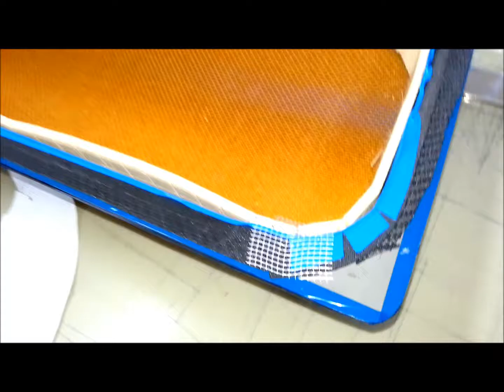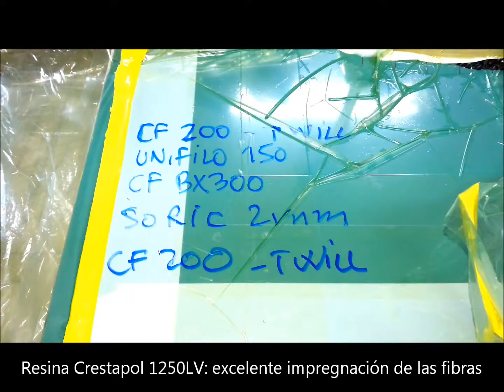Curso de composites de carbono del 24 al 28 de febrero de 2014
En este video os mostramos las prácticas realizadas por el grupo de 17 alumnos de nuestro curso de composites de carbono celebrado en el mes de febrero de 2014. Este curso tuvo una duración de 5 días, con jornadas de trabajo de más de 8 horas.
Se fabricaron piezas de prepreg, un kayak mediante la técnica de infusión/vacío, un estuce de guitarra, una pala de generador subacuático, moldes de prepreg, cajas de violín, etc. Todas estas prácticas se realizaron con fibras de carbono, preimpregnados carbono/epoxi y resinas líquidas de tipo uretano-acrilato, como la Crestapol 1250LV, y resinas epoxi, como Resoltech 1070 y 1040T.